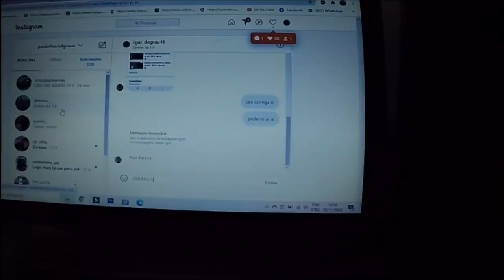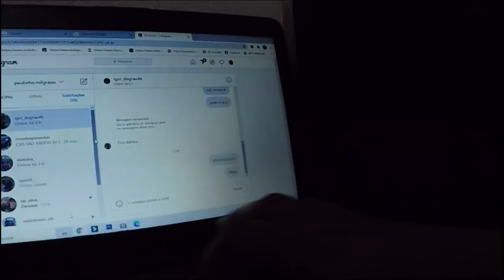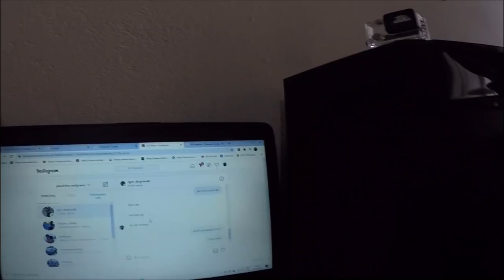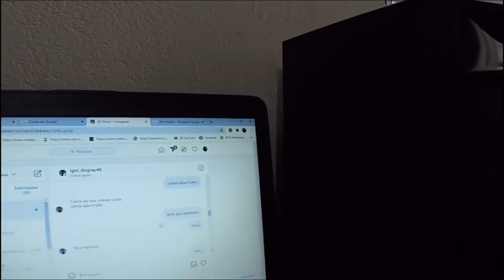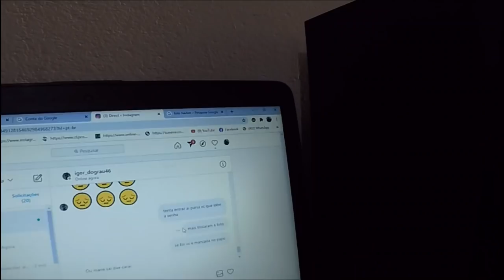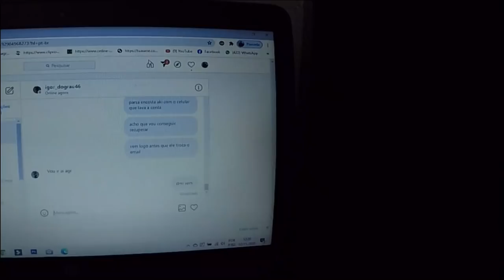HACKEARAM O CANAL DO IGOR COM 2MIL INSCRITOS 😭 *trollagem*